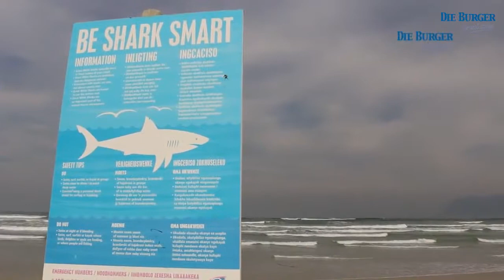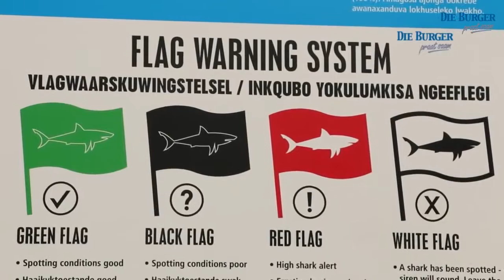Haaikykers: Die helde met die vêrkykers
As dit nie vir die haaikykers was nie, is dit moontlik dat daar aansienlik meer haai-insidente aan die Valsbaai-kus sou wees.
Die Burger gesels met een van die haaikykers, Monwabisi Sikiya, oor sy werk.